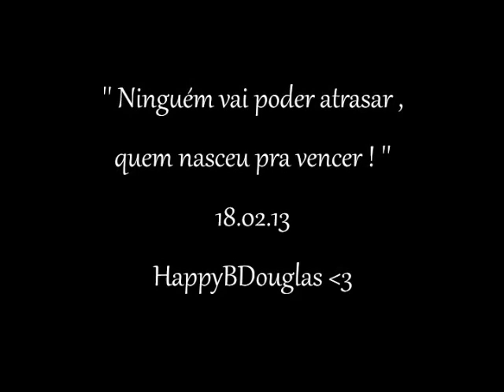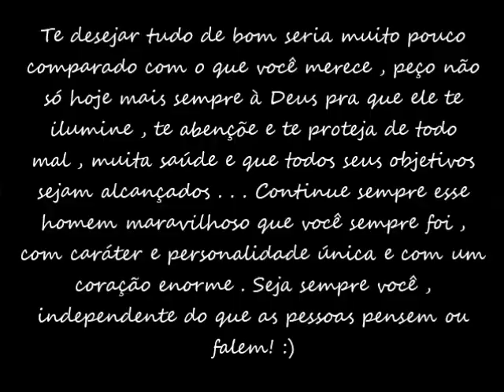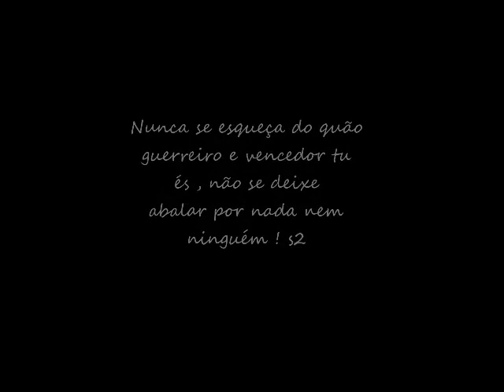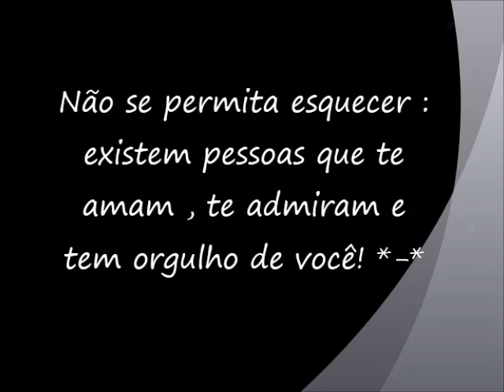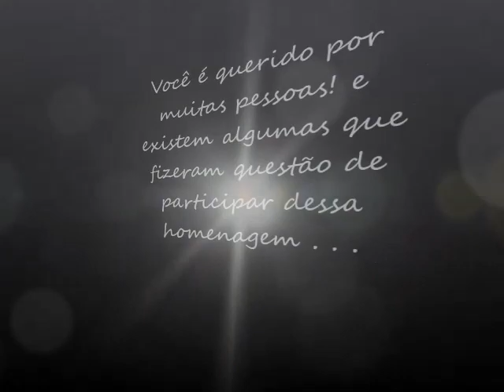Parabéns Maestro ! 18.02.13 s2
O maestro completa 31 anos hoje e em homenagem fiz esse vídeo! Feliz aniversário Douglas , te amo ç2 - Tayla ( Fã Clube Oficial Douglas Maestro)